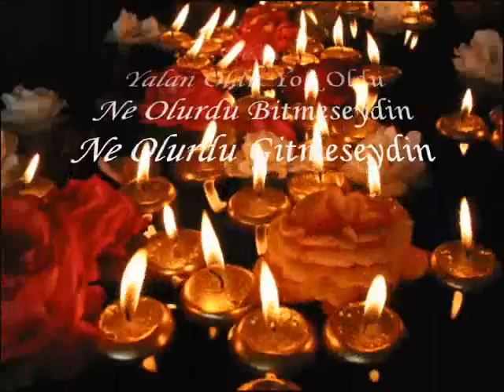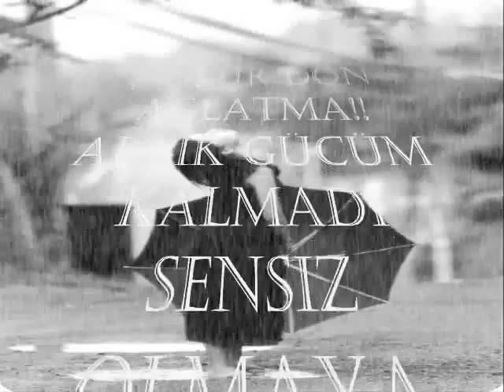Grup Kilit - kalemimin gözyaşları (Vefasız Sewdigime!!!)